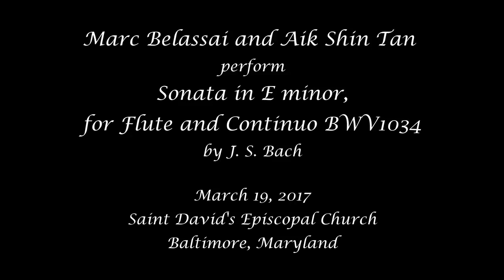J.S. Bach: Sonata in E Minor, for Flute and Continuo, BWV 1034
Aik Shin Tan and Marc Belassai perform Bach's Sonata in E Minor, for Flute and Continuo, BWV 1034, at the 2017 Baltimore Bach Marathon at St. David's Episcopal Church, March 19, 2017. Recorded by Paul Ritterhoff.